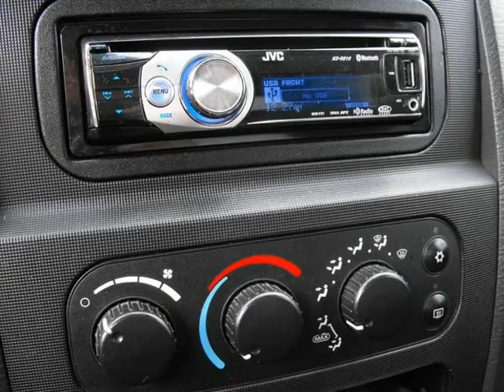2003 Dodge Ram 1500 (Sorenson, Missouri)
2003 Dodge Ram 1500 (Sorenson, Missouri)